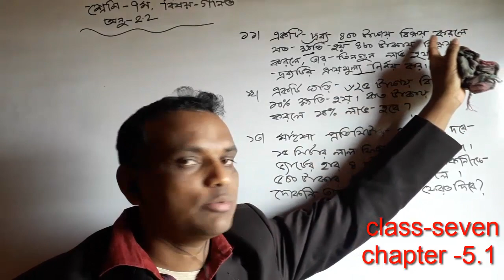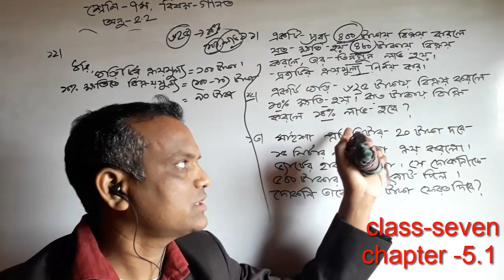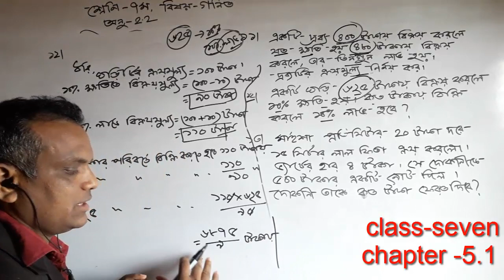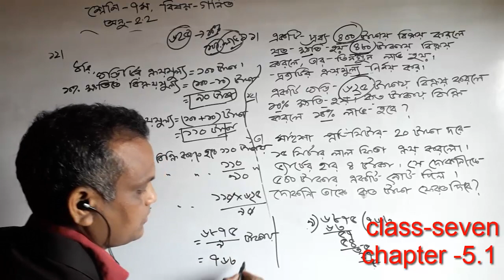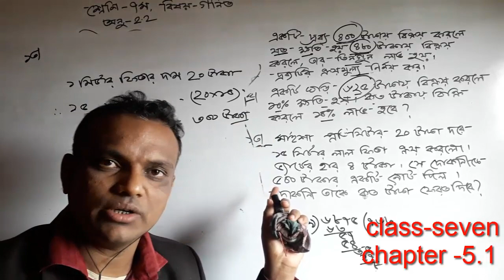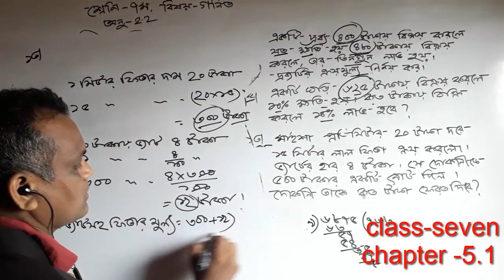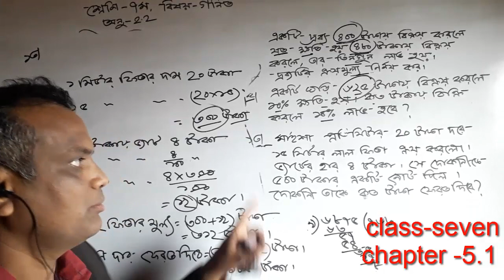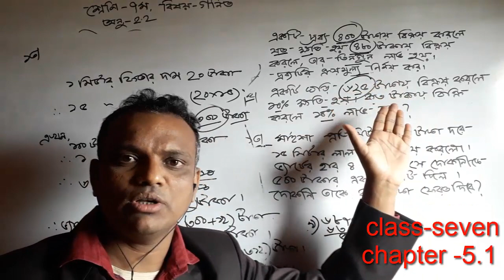Seven Math Chapter 2.2 Part 3 ll Class 7 Math Chapter 2.2 ll amar ghore amar school l Seven Math 2.2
Seven Math Chapter 2.2 Part 1 ll Class 7 Math Chapter 2.2 ll amar ghore amar school l Seven Math 2.2